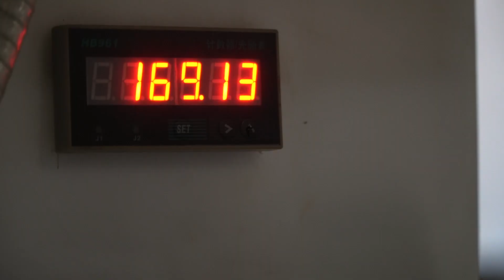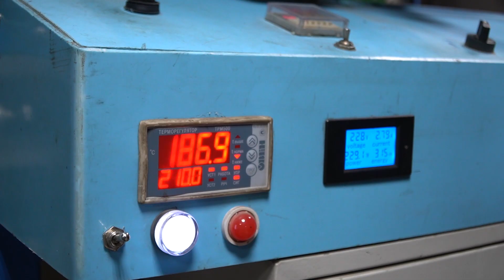Какую воду мы пьем? Разбираемся вместе с экспертами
Пить из канализации. Вряд ли о таком кто-то мечтает, и совершенно точно все хотели бы такого «удовольствия» избежать.